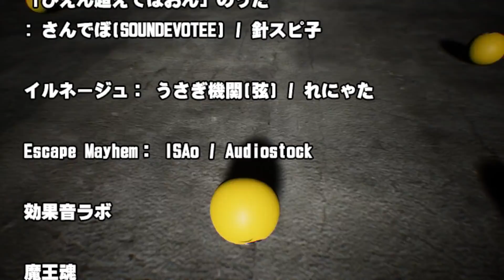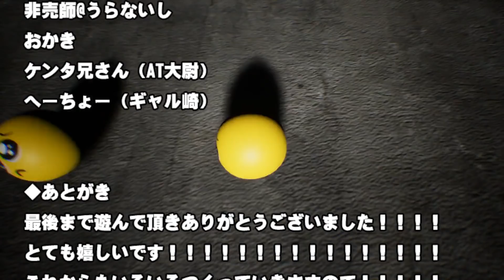【実況】🥺ぴえん🥺 × 🐘ぱおん🐘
ぱおんダウンロード